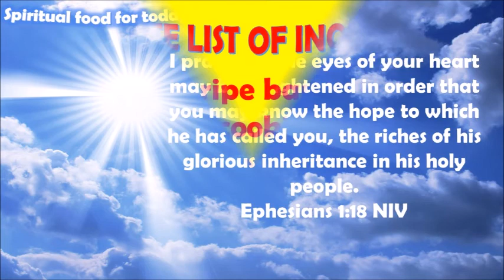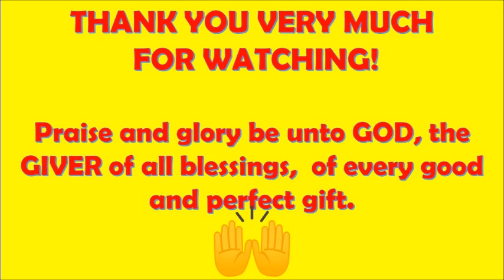GINAMOS NA BATAG ( Fried mashed ripe banana)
Makaogma magluto ki kakanun na dinakulaan mo:) Madalion gibuhon masiram pang mirendalan:)